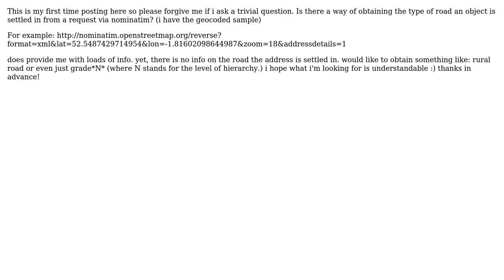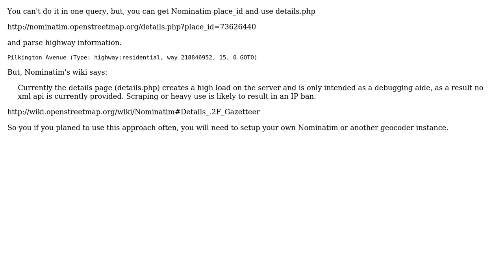GIS: How to obtain road classification type at a point via nominatim? (3 Solutions!!)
GIS: How to obtain road classification type at a point via nominatim?

With thanks & praise to God, and with thanks to the many people who have made this project possible! | Content (except music & images) licensed under CC BY-SA | Music | Images & others | With thanks to user underdark user Seb user Eric Jensen user dmitry.v.kiselev user AndreJ and the Stack Exchange Network Trademarks are property of their respective owners. You are responsible for your own actions.